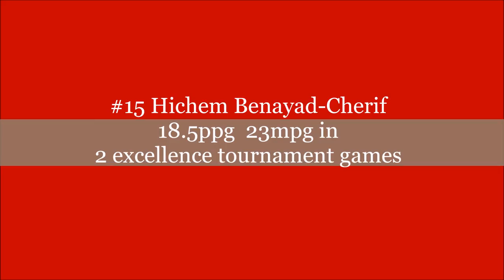#15 HICHEM BENAYAD CHERIF USS TOURNAMENT 2016 HIGHLIGHT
ALGERIA SUPER DIVISION 1
USSETIF BASKETBALL TEAM
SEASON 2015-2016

HICHEM BENAYAD-CHERIF
HEIGHT: 6'7
WEIGHT: 210LBS

TOURNAMENT AVERAGE
18.5POINTS PER GAME IN 23MINUTES PER GAME